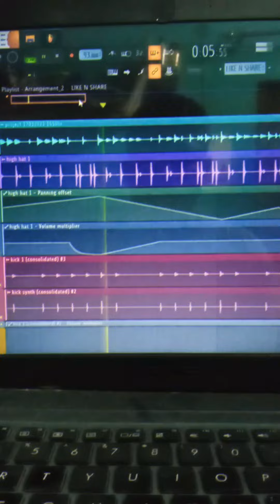PROJECT QUANDARY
nice to see you all,
a quandary period of life, a time period of pause and doubt and desire to figure things out carved in this video, hope you will like it, appreciate all your support and encouragement...

IF YOU ARE A NEW YOUTUBER
If there's anyone who is a new youtuber watching this video

Speakers that you can use
work even better when use two as stereo
small yet powerful
clear, no muffled sound
waterproof: you can use it little rough than other speakers in this respect

(DAW) DIGITAL AUDIO WORKSTATION for music composition, sound processing
that I use, mine is a gift from my brother

you can even try ABLETON

Video Editor that I use

my daw and video editor is a gift by one of my know
you can own it your own

Sound proofing panels you can use

Ear phones you can try for composing to produce better than me

Laptops that you can use to work better than me

you can work better for your youtube channel
may you have a great journey ahead

DON'T LET LACK OF RESOURCE STOP YOU

below links for your convenience